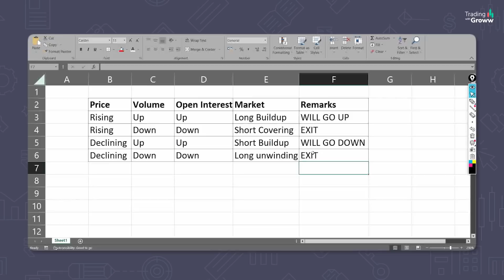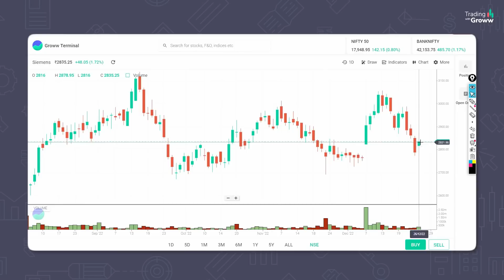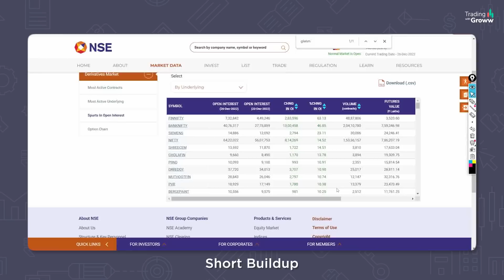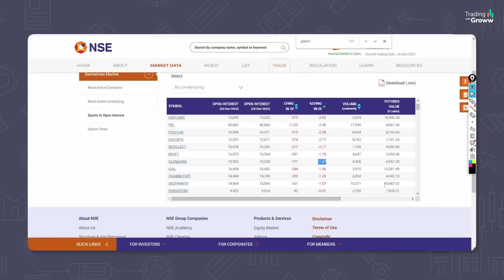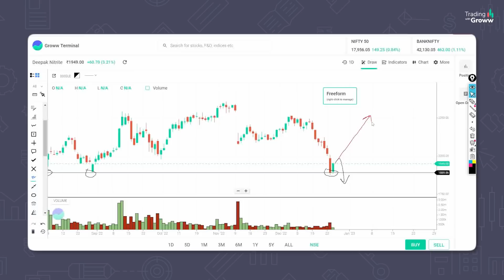How to pick trades with Open Interest? | Open Interest trading strategy | open interest explained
How to pick trades with Open Interest? | Open Interest Analysis

0:00 Introduction to Open Interest
0:41 Price, Volume, and OI
2:24 Open interest analysis
4:47 Long Buildup
6:30 Short Buildup
7:42 Long Unwinding
9:08 Short covering
11:13 Recap and learnings

Name of the RA: Himanshu Sinha
Name of the narrator: Aseem Singhal
Date: 26/12/22